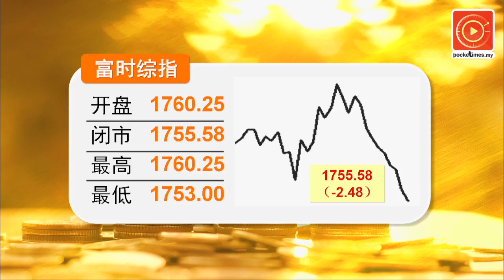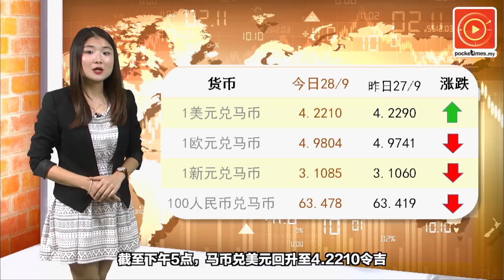2018预算案 政府不增税！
第二财政部长佐哈里说，首相为寻求减轻人民生活负担的方式，而不打算在2018年财政预算案中提高税务...